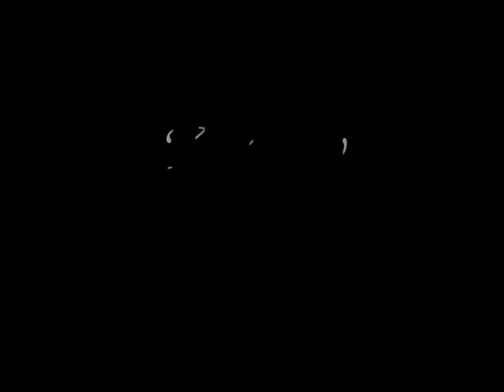Kassav Ou la